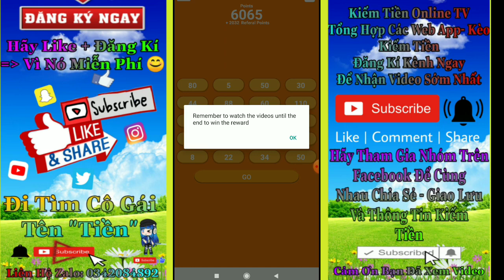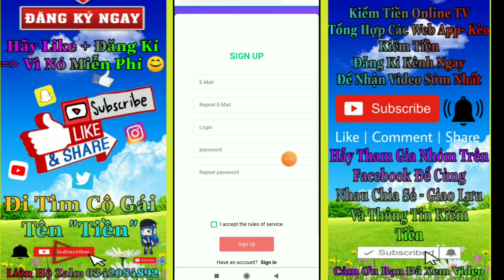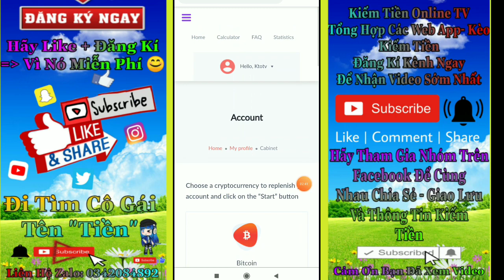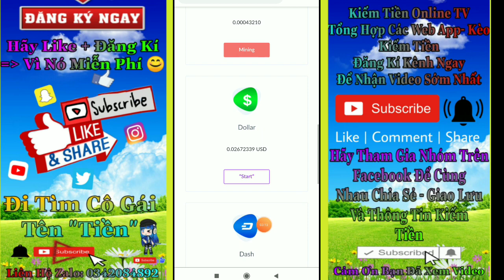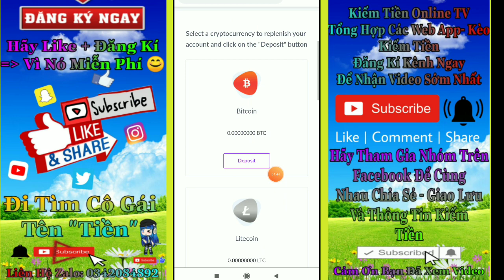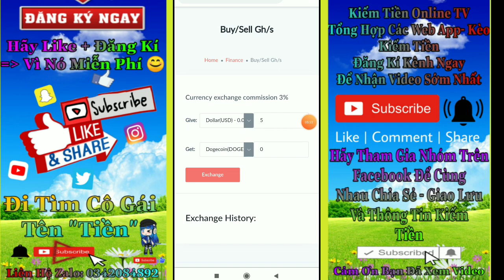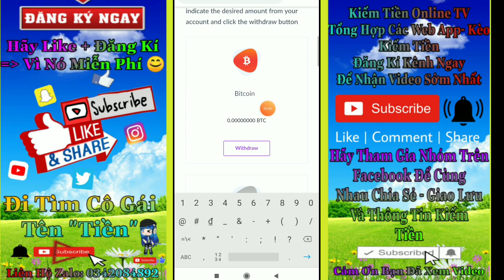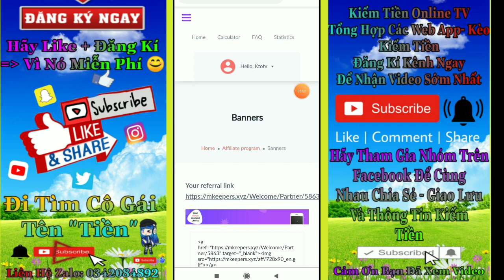WEB ĐÀO COIN FREE - KO TREO - CHỈ MẤT 1 PHÚT ĐĂNG KÍ KIẾM THỤ ĐỘNG 1,2 $ / 3TUẦN - KIẾM TIỀN ONLINE